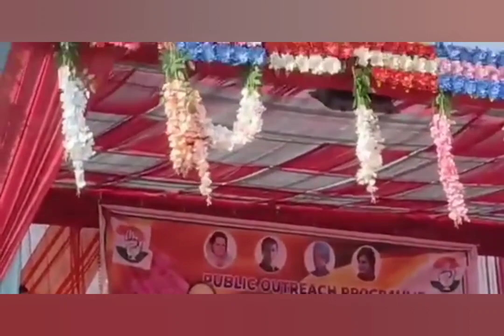Azad in Kathua